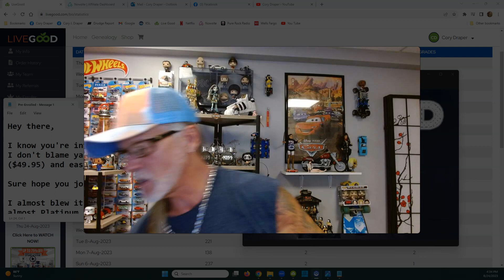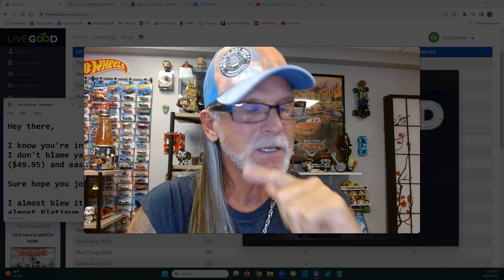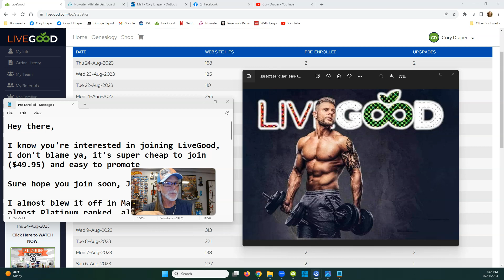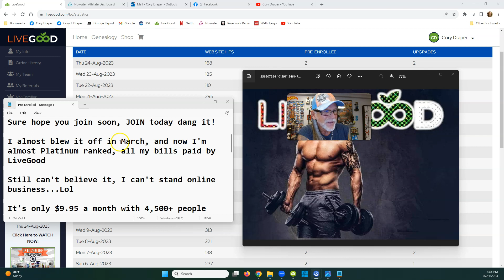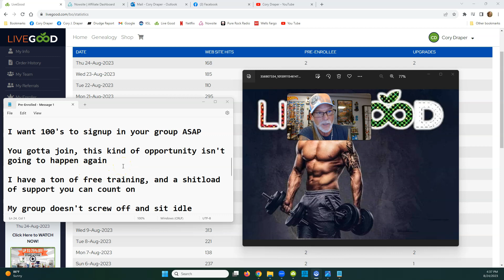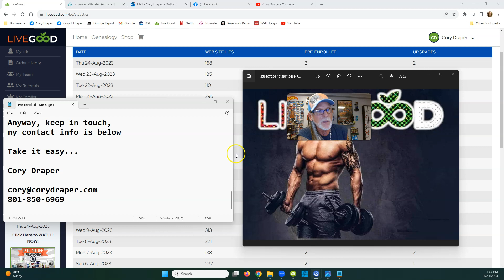LIVEGOOD Critical Emails To Send Pre-Enrolled or Interested In Joining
LIVEGOOD Review
Critical Emails To Send Pre-Enrolled or Interested In Joining

EMAIL EXAMPLE -

Hey there,

I know you're interested in joining LiveGood, I don't blame ya, it's super cheap to join ($49.95) and easy to promote

Sure hope you join soon!

I almost blew it off in March, and now I'm almost Platinum ranked, all my bills paid by LiveGood

Still can't believe it, and I can't stand online biz anything...Lol

It's only $9.95 a month with 4,500+ people joining daily

I want 100's to signup in your group ASAP

You gotta join, this kind of opportunity isn't going to happen again

I have a ton of free training, and a shitload of support you can count on

Here's my LiveGood link again

Cory Draper

Questions?

Webinar Schedules -

wellness tip.

livegood
livegood review
livegood compensation plan
livegood powerline
livegood mlm
livegood reviews
livegood products
livegood review 2023
livegood company
livegood health products
livegood launch
join livegood
livegood matrix
what is livegood
livegood scam
livegood spillover
livegood business
livegood wholesale
livegood opportunity
livegood product
livegoodproducts
livegood supplements
livegood benglinsky
livegood team
livegood prelaunch
livegood tour
livegood funnel
livegood coffee
ben glinsky
live good mlm review
live good
mlm reviews